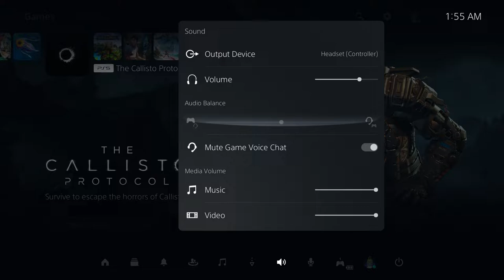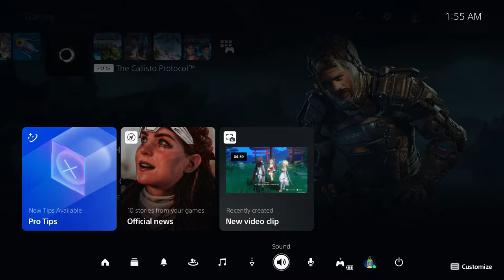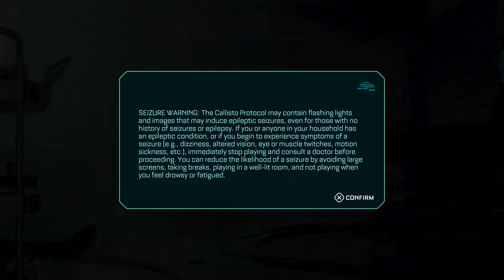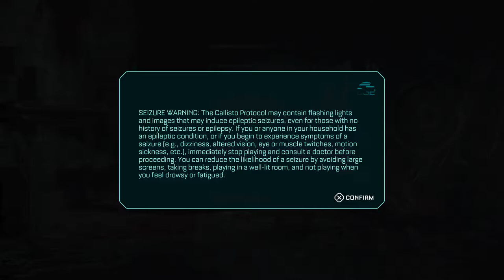The Callisto Protocol (Part 1)